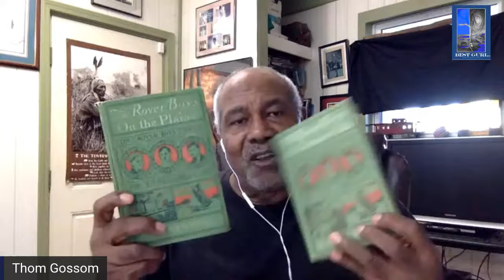Tuesdays with Thom- Episode 13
Tuesdays with Thom Thanksgiving Show- with Thom Gossom, Jr, Barbara Wallace Edwards, Mychal Walker, and special guest Eric Jones